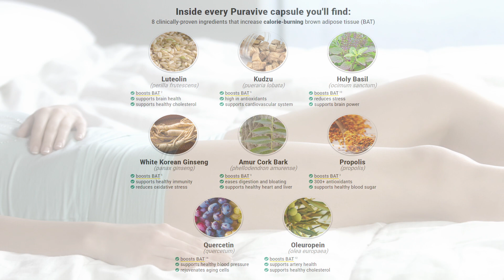PURAVIVE REVIEWS (NEW UPDATE) What Is Puravive? Does Puravive Work? Puravive Customer Reviews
Puravive is a cutting-edge weight loss supplement that sets itself apart from the myriad of products on the market. It harnesses the power of nature's finest tropical nutrients and plant-based compounds, meticulously blended into a proprietary formula. At its core lies a revolutionary concept: optimizing the body's brown adipose tissue (BAT) levels, a crucial factor in effective and sustainable weight loss.

The science behind Puravive's efficacy lies in its ability to stimulate the production of brown adipose tissue, a specialized form of fat that acts as a highly efficient calorie-burning furnace. Unlike ordinary fat cells, BAT possesses the remarkable ability to burn calories at a rate up to 300 times faster, thereby boosting the body's metabolism and accelerating weight loss.

✅ Puravive Benefits
1. Accelerated Weight Loss: By optimizing BAT levels, Puravive kickstarts the body's fat-burning capabilities, promoting efficient and sustainable weight loss.
2. Increased Energy Levels: The natural ingredients in Puravive are designed to provide a boost in energy, combating fatigue and supporting an active lifestyle.
3. Enhanced Brain Function: Certain compounds in Puravive's formula have been shown to improve cognitive performance, promoting mental clarity and focus.
4. Improved Cardiovascular Health: With its ability to promote healthy blood flow and regulate blood sugar levels, Puravive contributes to overall cardiovascular well-being.
5. Holistic Well-being: Beyond weight management, Puravive's blend of antioxidants and adaptogenic compounds supports overall health and vitality.

✅ Puravive Side Effects
One of the standout features of Puravive is its commitment to safety and purity. Composed entirely of natural, non-GMO, and plant-based ingredients, Puravive is free from harmful chemicals, additives, and fillers. Furthermore, the supplement is manufactured in an FDA-approved facility, adhering to stringent GMP (Good Manufacturing Practices) guidelines.

✅ Puravive Dosage
The recommended dosage for Puravive is straightforward: take one capsule daily with a glass of water. Each bottle contains a 30-day supply, making it convenient for users to incorporate Puravive into their daily routine.

✅ Puravive Pricing
Puravive is exclusively available for purchase on the official website, ensuring authenticity and quality control. The pricing options are as follows:

- Single bottle: $59 + Shipping cost
- Three bottles: $147 + Shipping cost + Free Bonuses

✅ Final Verdict
Puravive stands out as a compelling weight loss solution, backed by scientific research and a unique approach targeting the root cause of stubborn weight gain. Its all-natural, non-GMO formulation, combined with the assurance of safety and quality, sets it apart from many competitors in the market.

Furthermore, the company's confidence in its product is reinforced by a robust 180-day money-back guarantee, allowing customers to embark on their weight loss journey with peace of mind and the assurance of a full refund if the results are unsatisfactory.

With its innovative approach, proven efficacy, and commitment to customer satisfaction, Puravive emerges as a highly recommended choice for individuals seeking a sustainable, science-backed solution to their weight loss goals and overall well-being.

Key Moments In This Review:
- 00:00 - Puravive Reviews
- 00:17 - Urgente Alert!
- 00:49 - What Is Puravive?
- 01:21 - Does Puravive Work?
- 01:43 - Puravive Ingredients
- 02:09 - Puravive is Safe?
- 02:36 - Puravive  Supplement
- 02:48 - Puravive Buy
- 03:03 - Puravive Customer Reviews